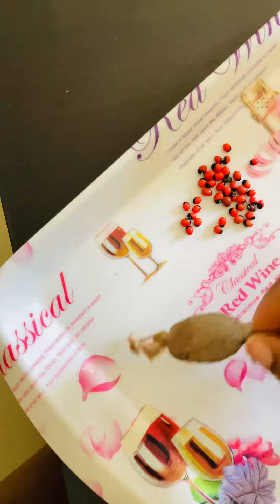use this to protect yourself from any kind of accident on whenever you are traveling